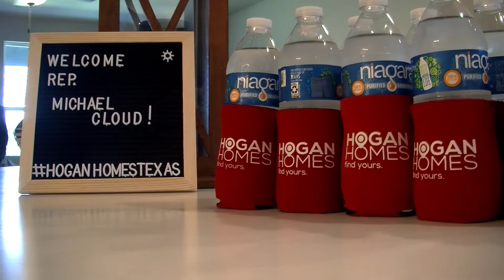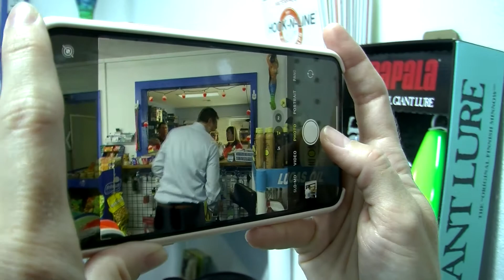Congressman Michael Cloud Visits Aransas Pass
On Monday, Congressman Michael Cloud took a quick break from his busy schedule for an informal meet-and-greet with community members in Aransas Pass

“My first task as a representative is to listen so any chance we get, we travel around connecting with people, hear what people are going through, what is affecting them, and find out how we can help. I say, we are traveling around looking for a to-do list. So we are trying to get feedback from the boots-on-the-ground so to speak, the voters who elect us to serve them. So that is what we are doing here today,” said Cloud.

Cloud, who was appointed to the United States House of Representatives in 2018, says listening and staying connected to the public is key for him to continue to represent the 27th Congressional District on the Texas Gulf Coast.

“And, of course, you have to deal with everything going on in Washington, and you can watch the news and figure out that that is its own bear. So we have to stay on top of all the legislation that is happening. So you have to be very intentional of staying connected to voters back home and to people in the community, and making sure we are doing everything we can to serve communities well,”    said Cloud.

Cloud, who is coming into this election with years of political experience, feels that every election is the most important election. However, the 2020 election is taking on a whole new meaning.

“In years' past, across the aisle, you had kind of a general consensus in what we wanted to see in America, and what we wanted to get to, and maybe a nuanced discussion about the different roles of government and getting there at different levels. That is not what we have right now. What we see is an embrace of socialism, which has failed where it has been tried. When people talk about defunding the police, when our communities realize how important law enforcement is to any civil society, and when those become the issues, you realize there are stark differences going around and why this election means more perhaps in what we have seen in quite a while,” said Cloud.